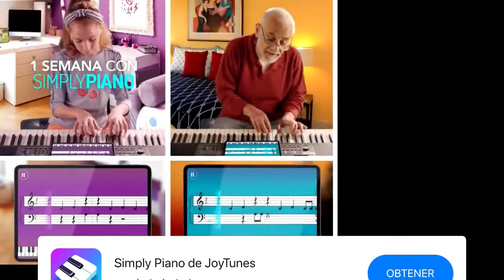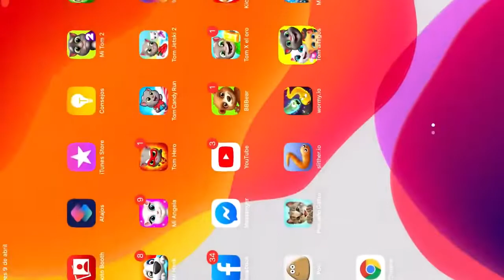El Gato TOM Y SUS AMIGOS ¡ NUEVO CAPITULO! My Talking Tom Friends